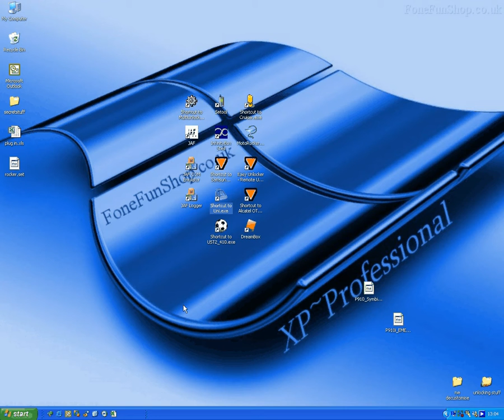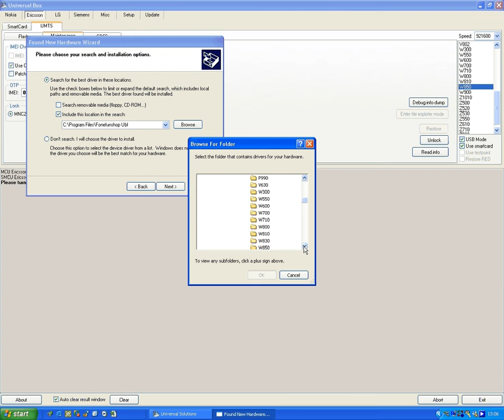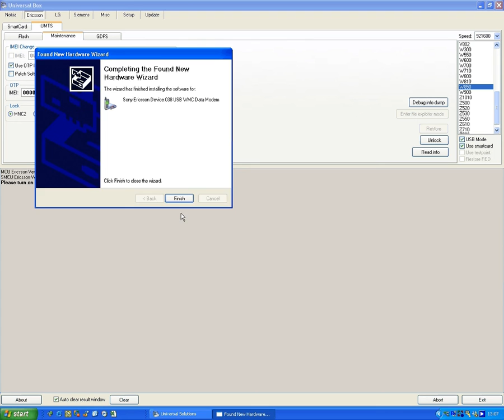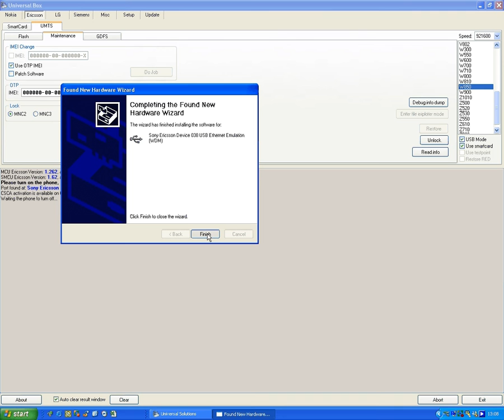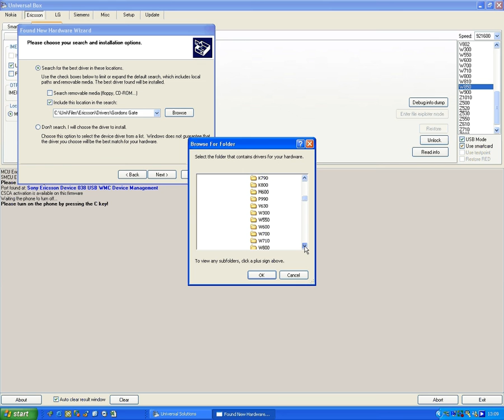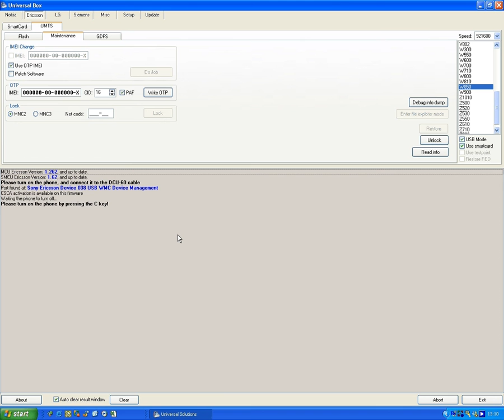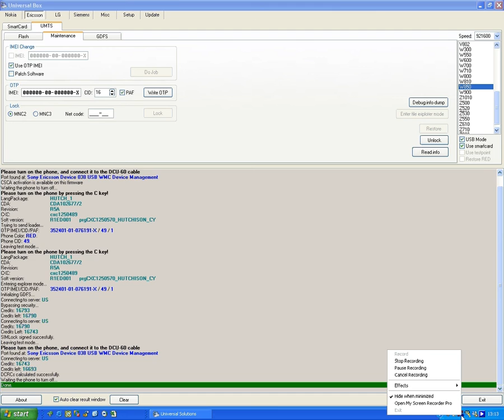w850 unlock universalbox